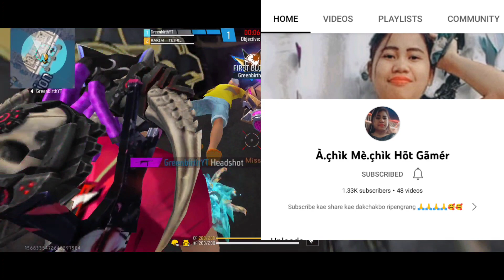Greenbirth YT guild member All girls YouTuber/A.chikWarrior guild member youtuber 🥰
hello ripengrang ia video de angni guild member rara sane jerangan youtube jakkalachim dakchakgrikebo kamao link onatenga Greenbirth YT aganbatokbo🥰

Support 🙏